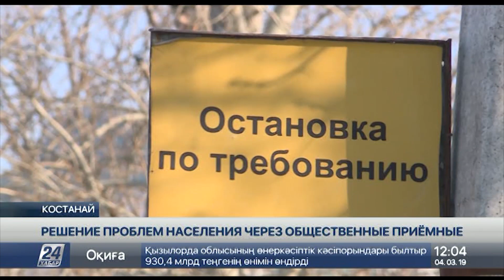Около семи тысяч костанайцев пришли за помощью к нуротановцам в прошлом году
Сформировать мощную систему обратной связи с населением, поручил Глава государства, на восемнадцатом очередном съезде партии Nur Otan, передает «Хабар 24».